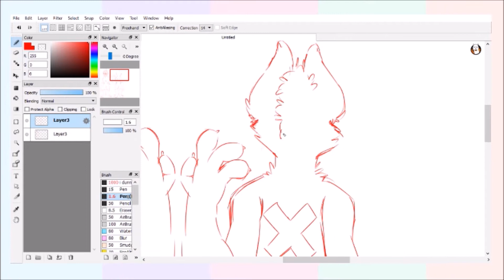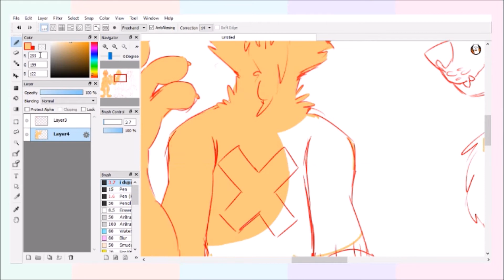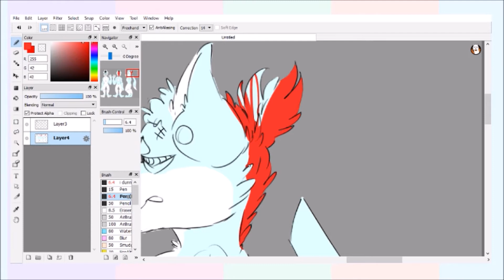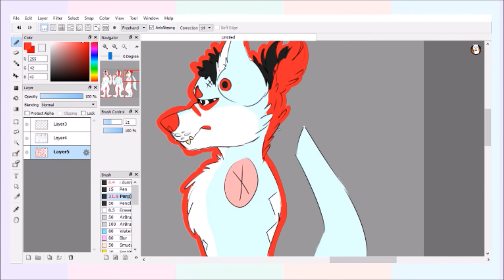sanji redesign again